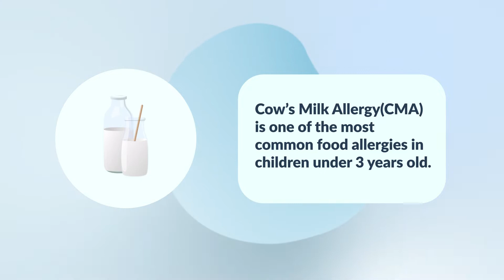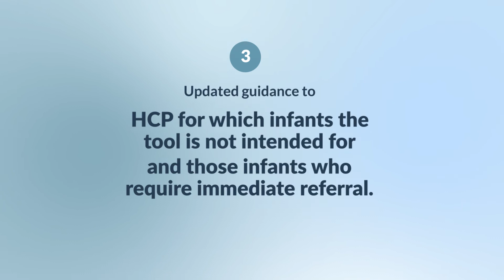Nestle CMA Event Version v3 0